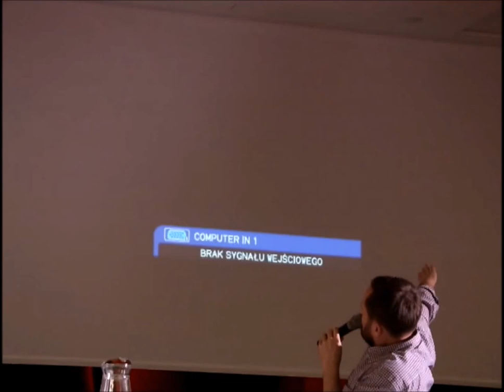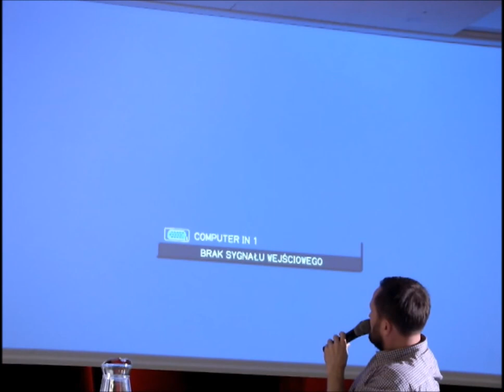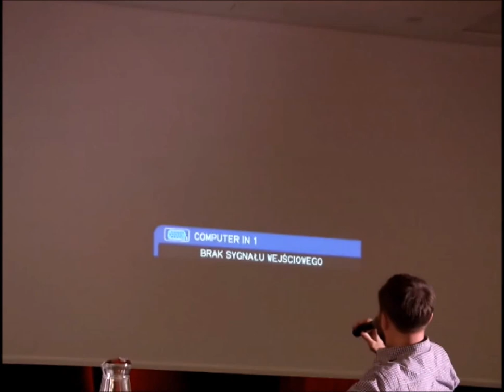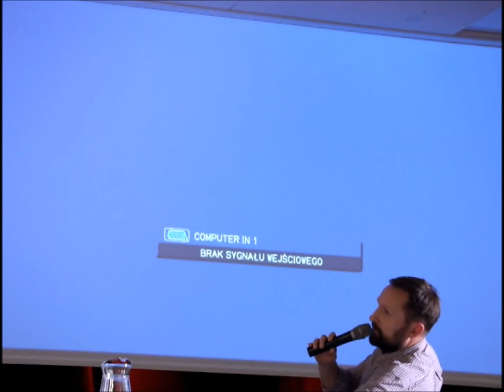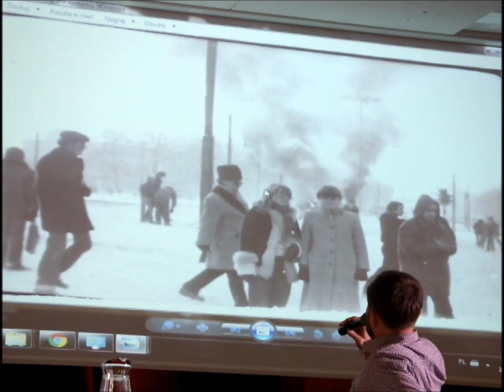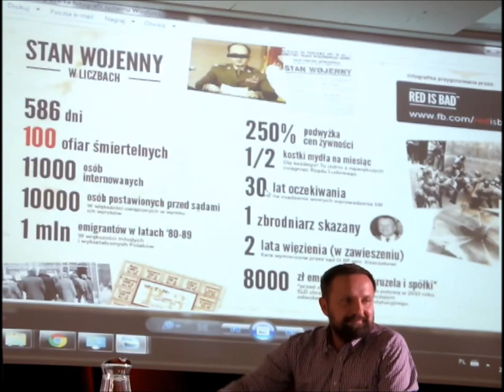Spotkanie ze świadkami historii Opole 04.12.15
Oddział Opolski naszego Stowarzyszenia w ramach obchodów 34. rocznicy wprowadzenia Stanu Wojennego, zorganizował spotkanie z członkami opozycji antykomunistycznej, ofiarami stanu wojennego- internowanymi.